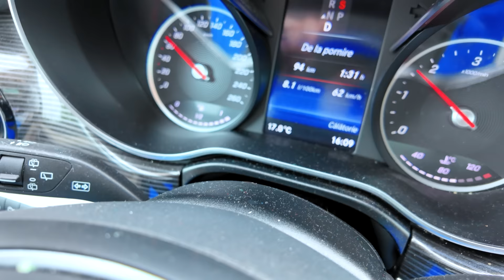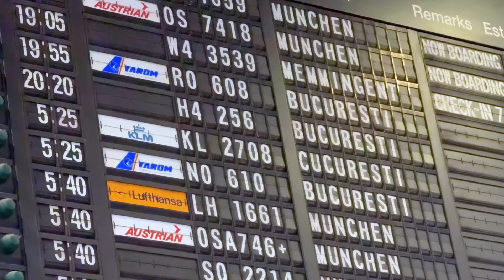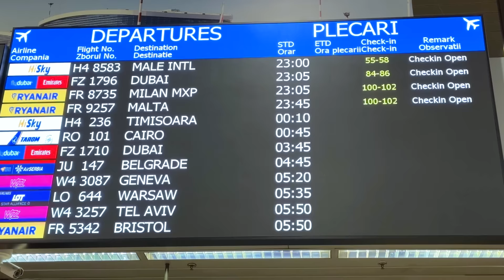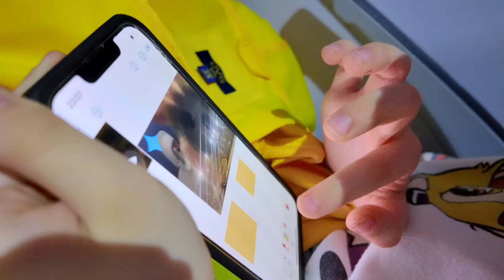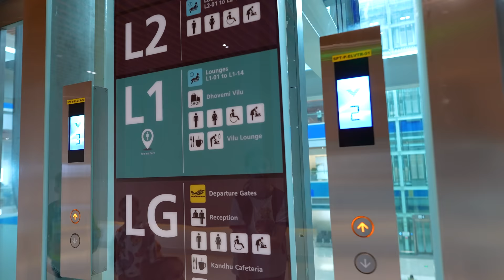🚨 S-a pierdut ROBOTUL în AEROPORT ✈️ Am ajuns la destinație 🤖 Partea 2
Melissa și Mircea au asamblat un robot adevărat inteligent și umanoid, dar îl ascund. Trebuie să plece în vacanță cu avionul și decid să ia robotul cu ei, însă în aeroport s-a pierdut. Am ajuns cu toată familia la destinație, dar Robi... Partea 2. Robot în viața reală.

⚠️ ATTENTION! ⚠️

⚠️ ATENȚIE! ⚠️